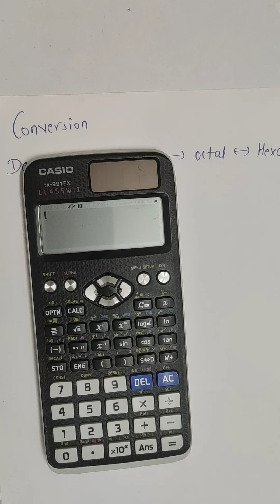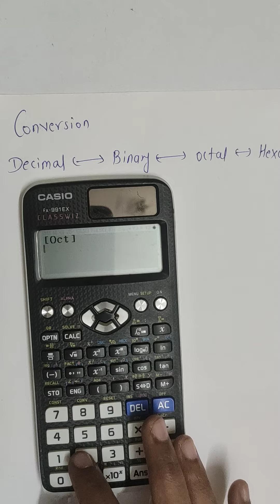Number Conversion on 991 FX calci